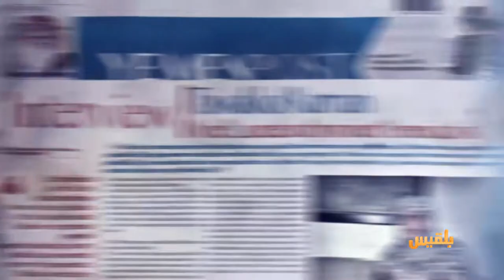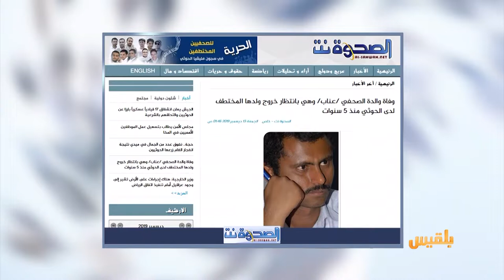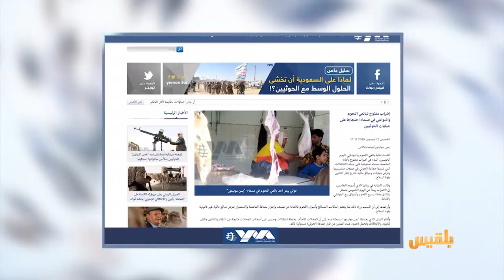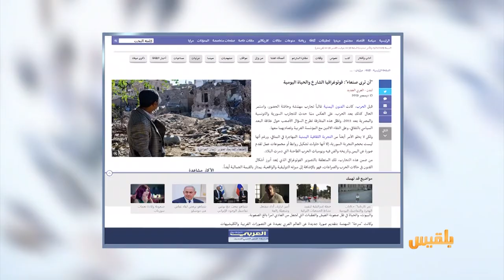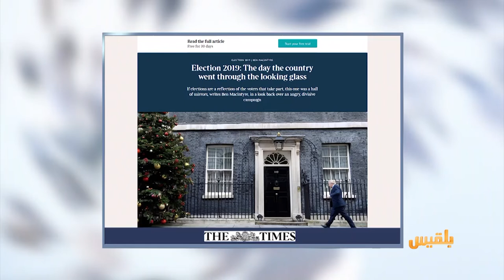كشك الصحافة | 14 - 12 - 2019 | تقديم: سالم باحمران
نوران تطالبُ بإطلاقِ سراحِ والدِها الذي اعتقل وعمرُها ستةُ أشهر
يمن مونيتور
بائعو المواشي يشتكون من نقاطِ تفتيش خصصها الحوثيون لنهبِهم
 لوبوان
صحيفة فرنسية
في اليمن السلامُ ما زال بعيدَ المنال..